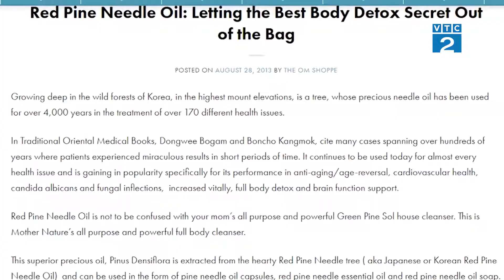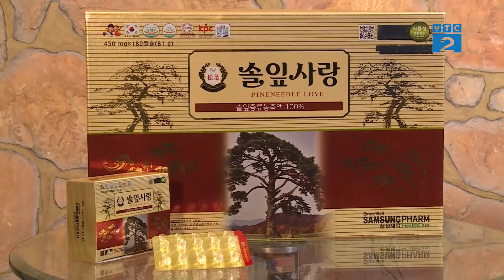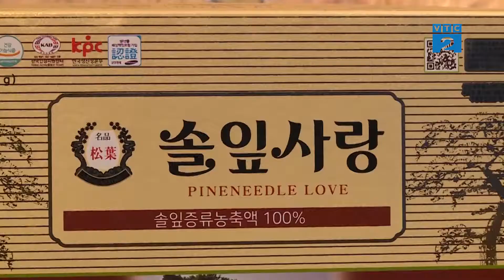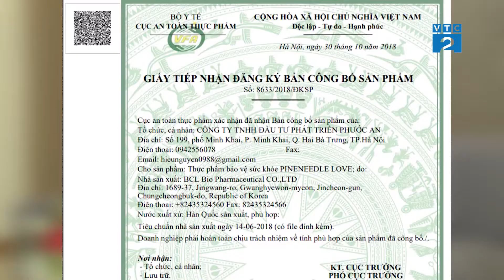[VTC2] Lợi ích bất ngời từ tinh dầu thông đỏ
Từ xa xưa, cây thông đỏ được người dân Hàn Quốc sử dụng để điều trị nhiều bệnh, như các bệnh về tim mạch, về dây thần kinh.
Ngày nay với công nghệ hiện tại hơn, tiếp tục kế thừa bài thuốc truyền thống sử dụng các vi chất có trong lá cây thông đỏ, các nhà khoa học đã tìm hiểu và nghiên cứu ra sản phẩm giúp chữa trị thêm nhiều bệnh khác nhau, đặc biệt là tinh dầu thông đỏ, lá thông được bào chế dưới dạng tinh dầu, tác dụng nhanh khi sử dụng, giúp con người tăng cường sức khỏe một cách tối ưu. Để tìm hiểu rõ hơn về tinh dầu thông đỏ và tìm được địa chỉ cung cấp sản phẩm uy tín, xin mời quý vị cùng theo dõi phóng sự sau.